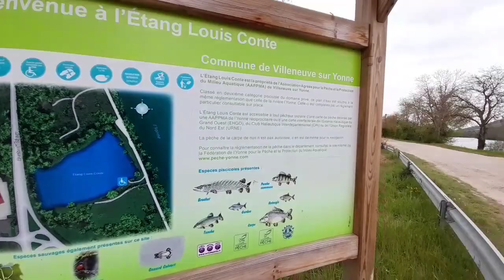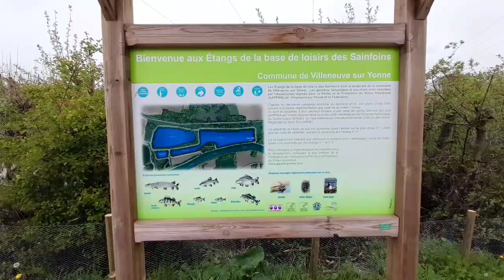#️⃣1NOMADE🚍 AVEC CES LOULOUS♥️GROSSE BALLADE EN BOURGOGNE!ABONNÉES VOUS🥰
coucou les amis j'espère que vous vous portez a merveille aujourd'hui grosse vidéo sur le thème de la Bourgogne des bord de yonne .
plusieurs étang et des ballades extraordinaire tout en restant en France ou pas loin la nature nous apporte tellement.

je vous adresse un liens PayPal dans le cas où vous voudriez nous aider même symboliquement parlant.
un sourire un pouce bleu une aide sa sera avec joie pour mes loulous et moi .cela permettra d'aider pour les croquettes le gasoil ⛽ et pour nous aider dans nos road trip .
je ne force personne chaque personnes peut participé.
biz a bientôt ^^